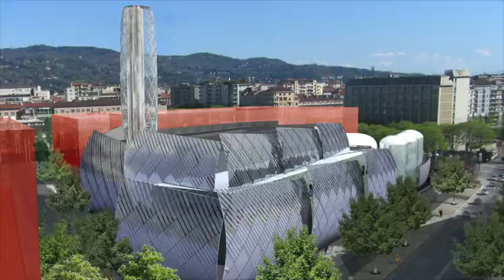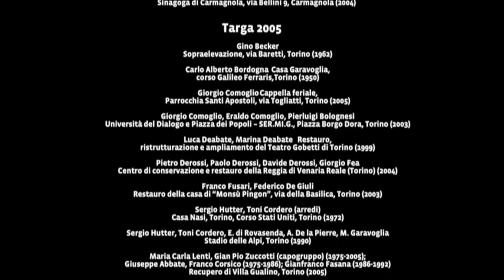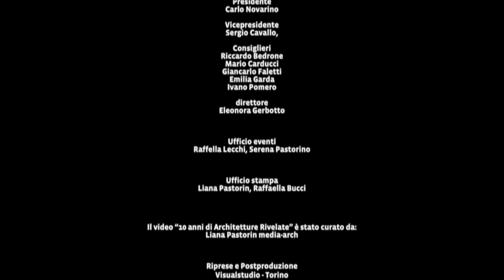10 anni di Architetture Rivelate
10 anni di Architetture Rivelate. Video a cura di Liana Pastorin